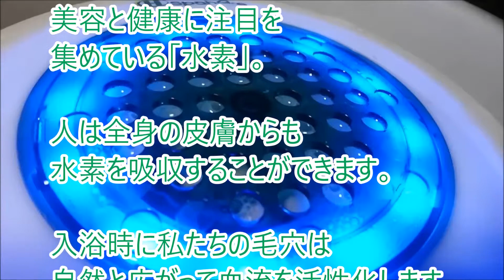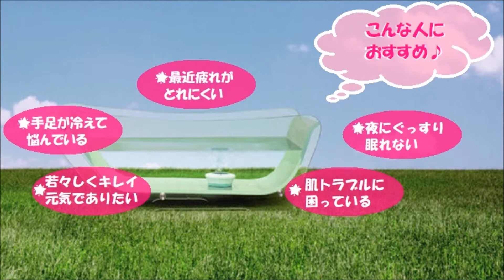【猫さん面白画像】９ 水素パワーを体感するトラジロー！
家に居ながら温泉のような体験のできる入浴機器を使って
お風呂に入るのが苦手な猫さんに体験してもらいました。

人と猫とのやさしい距離感を探っています。
行動力があり、活発で、好奇心旺盛な猫たちの
ふれあいを表現します。